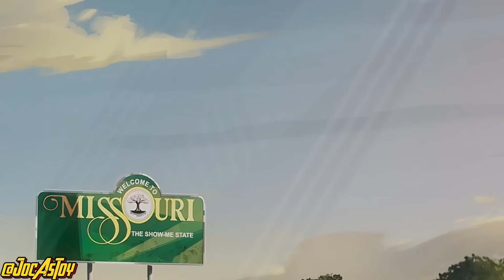PENJELASAN EPISODE 2 WHAT IF SEASON 2 - AVENGERS 1988b PETER QUILL VS EGO CELETIALS PERANG CELESTIAL